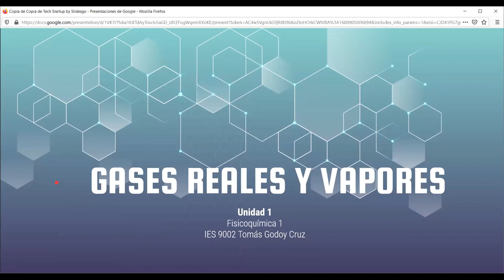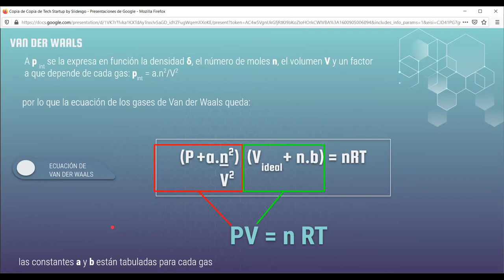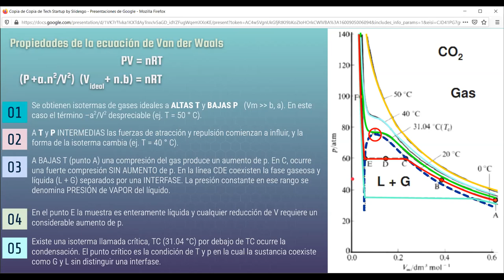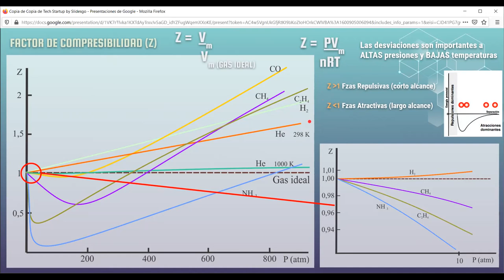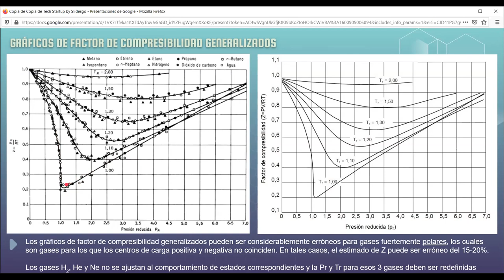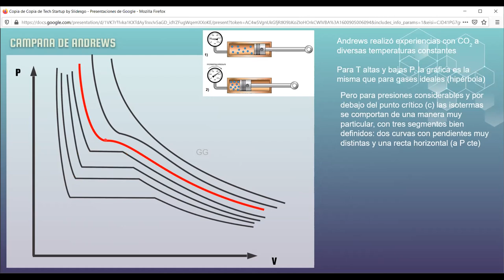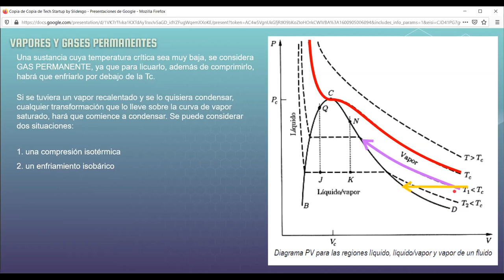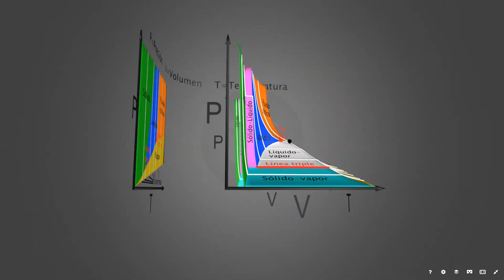2da Clase Fisicoquímica Gases Reales y vapores